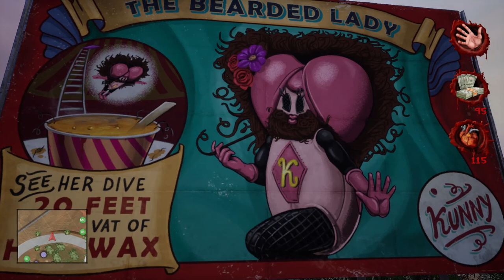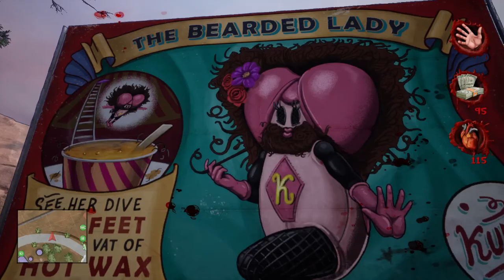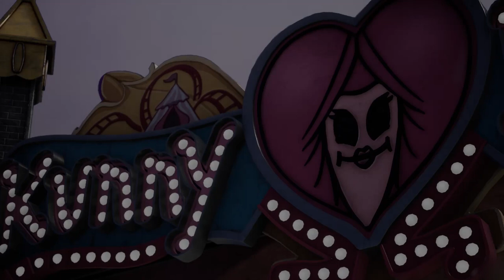POSTAL4 NO Regerts episode4 we're going to the circus